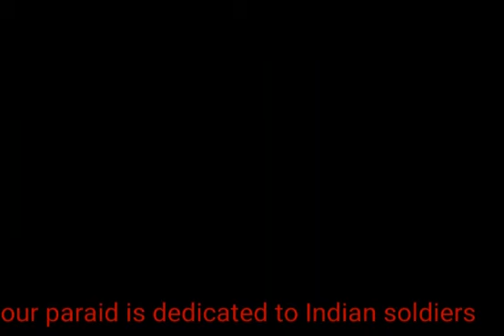ZPHS Narmeta 26th jan 2019